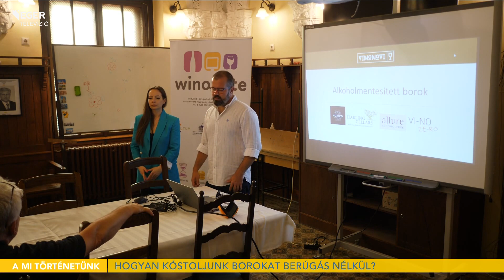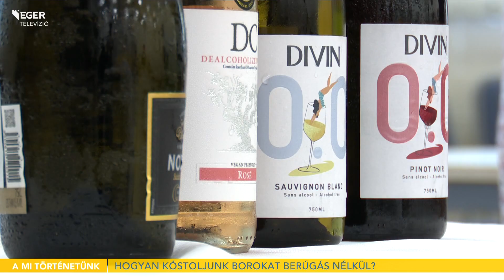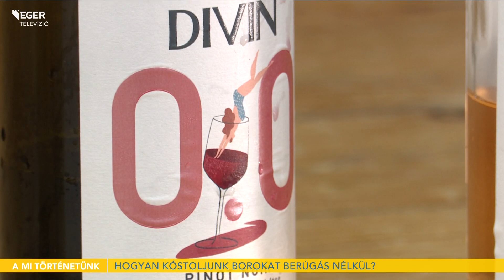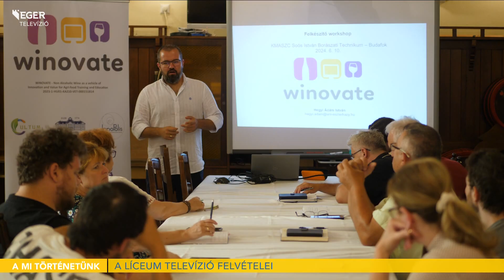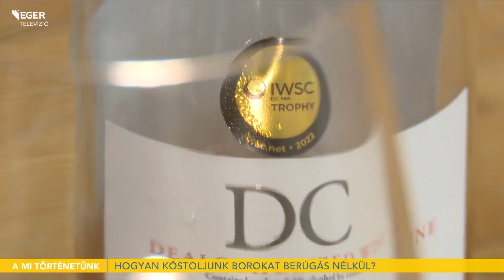Hogyan kóstoljunk borokat berúgás nélkül? - 2024.06.18.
Alkoholmentesített borokkal ismerkedtek a vendéglátásban tanuló diákok az Eszterházy Károly Katolikus Egyetem Winovate projektjéhez kapcsolódóan. A kezdeményezéssel a Heves Vármegyei Szakképzési Centrum tagintézményeinek, illetve egy budafoki iskolának nyújtanak továbbképzést, a témában készült tananyagot pedig ingyenesen elérhetővé teszik.